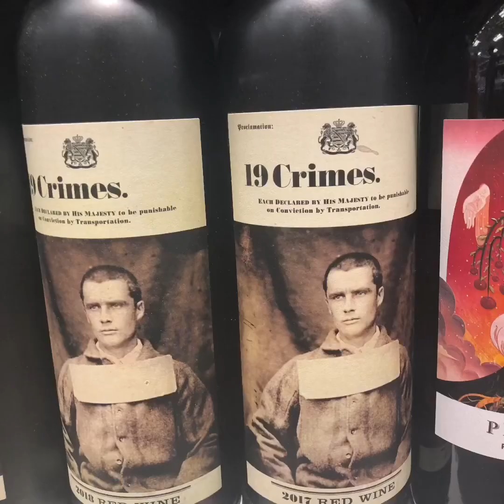Poemas que hacen llorar a la gente grande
¿Cuál es el poema más conmovedor que hayas leído? Ayudanos a hacer una antología de la poesía que podría conmover al corazón más duro.